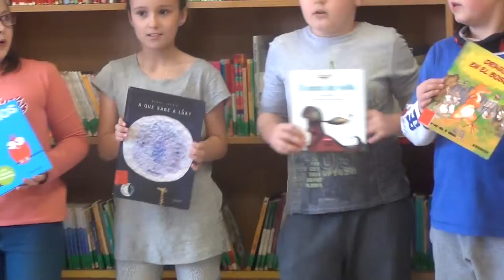Nun libro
Interpretación da canción "Un libro" polo alumnado de 3º de Ed. Primaria do CEIP Manuel Sueiro